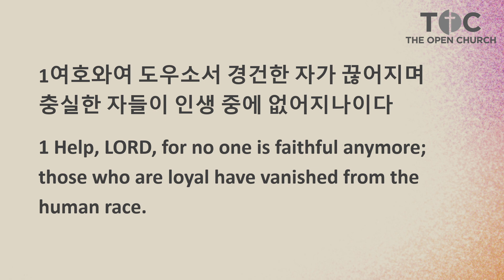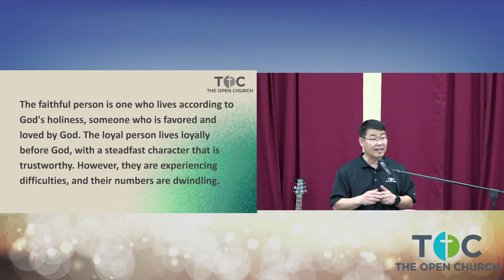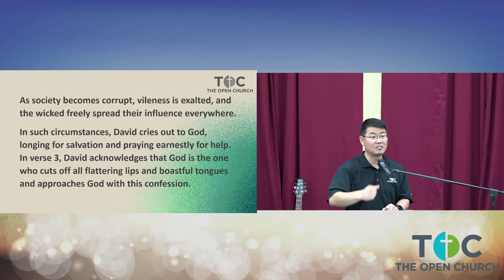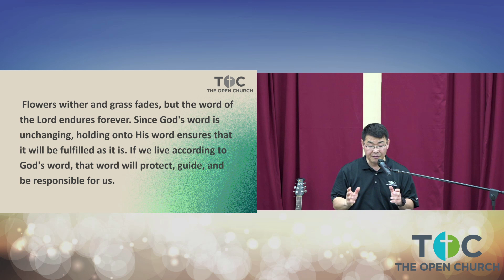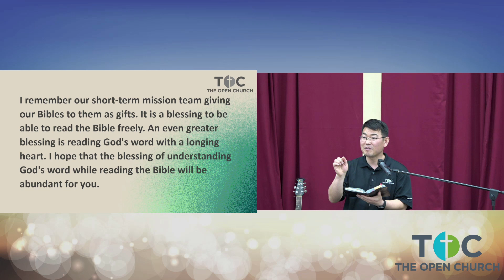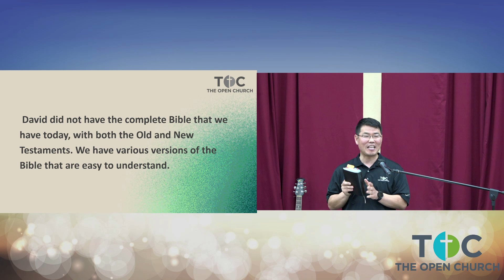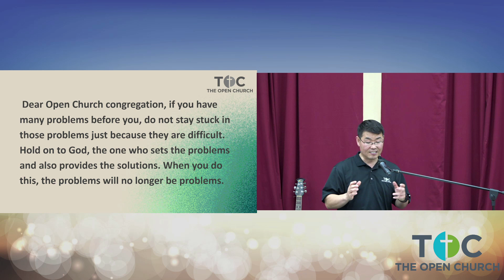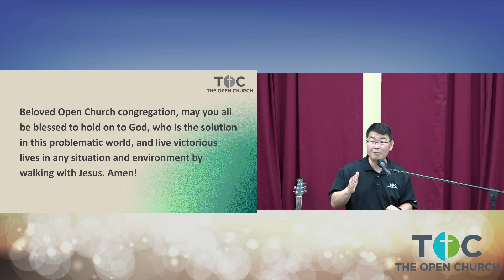The Open Church Unity Worship Service 9th of June 2024 (2024년 6월 9일 열린교회 연합예배)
The Open Church Unity Worship Service 9th of June 2024
Scripture:  Psalm 12:1-8 (NIV)
Title: “The words of the LORD are flawless”
Sermon: Pastor Isaac Woowon Nam
2024년 6월 9일 열린교회 연합예배
제목: “여호와의 말씀은 순결함이여”
설교:  남우원 목사